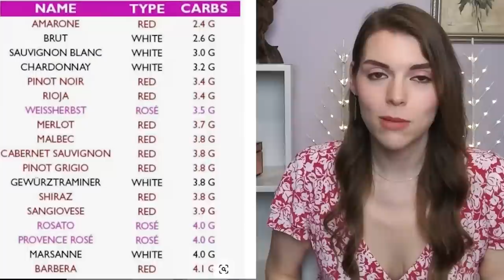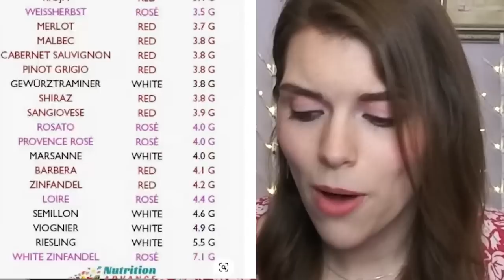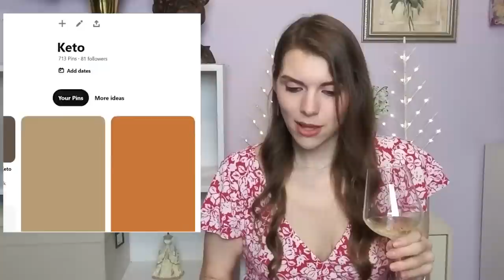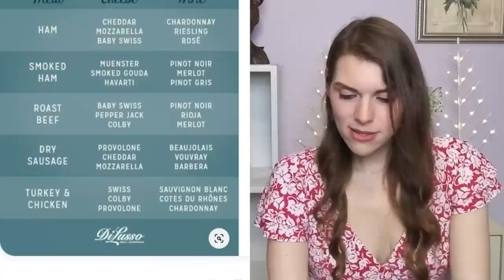KETO: Wine Guide!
Hey, Folks!  Today, let's talk about WINE!  White wine!  Red wine!  Champagne!  Prosecco!  Liquor!  Beer!  Cheese!  We've got it all in today's Adventures in Pinterest / Merlot Down mashup video!  I hope you enjoy!